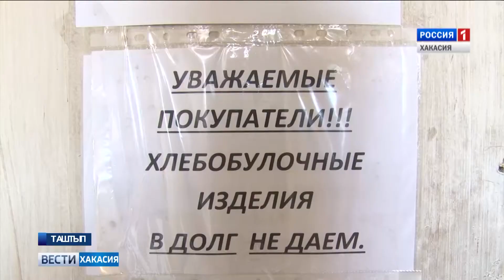Магазин на доверии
Магазин на доверии — возможен, и даже может приносить прибыль. Предприниматель из Таштыпа Александр Исаков четыре года назад открыл торговые точки без продавцов. Экономия на зарплате и расчет на честность покупателей, вопреки скепсису, оправдались. Правда, для этого кое-что установить все же пришлось